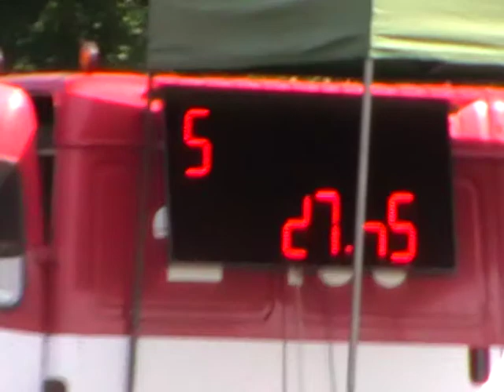SDH Rozsedly - PHL Nýrsko 24.8.2013 ženy PHL